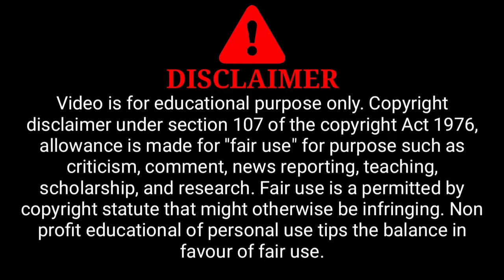Flowers in the Attic (2014) Hollywood Movie Explain in HINDI | हिंदी में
Flowers in the Attic (2014) Hollywood MovieExplain in HINDI | हिंदी में |